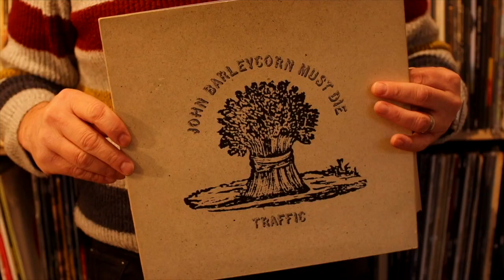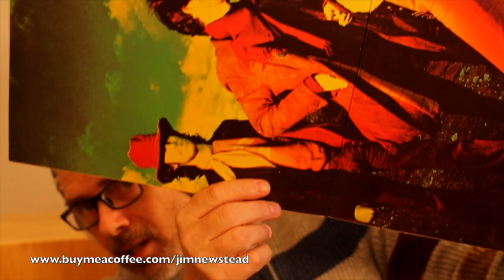Listening to Traffic: John Barleycorn Must Die, Part 1 reaction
All rights and music: Traffic, Universal-Island Records